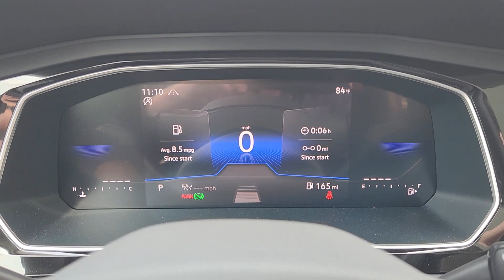2024 Volkswagen Jetta SE Austin, Pflugerville, Round Rock, Cedar Park, Georgetown TX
New 2024 Volkswagen Jetta SE available at Vanguard Volkswagen Austin located in 6900 Burnet Rd, Austin, TX, 78757. Servicing the Austin, Pflugerville, Round Rock, Cedar Park, Georgetown area.

Enjoy the view of this   2024  Volkswagen Jetta. This stylish Jetta offers an impressive suite of amenities, spirited performance, and the safety features you need to feel confident on every journey. It's loaded with common sense yet makes you feel sensational. This Jetta offers the perfect blend of fun and practicality.  See for yourself when you take it out for a test drive. Our professional staff looks forward to giving you excellent service!